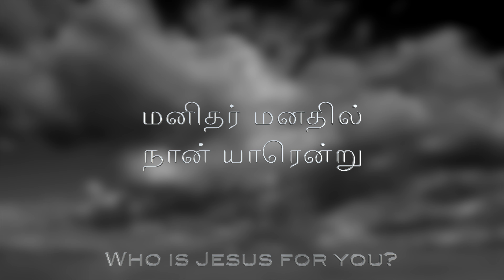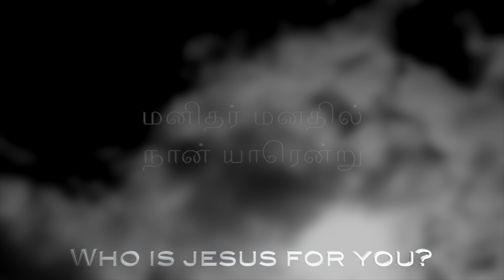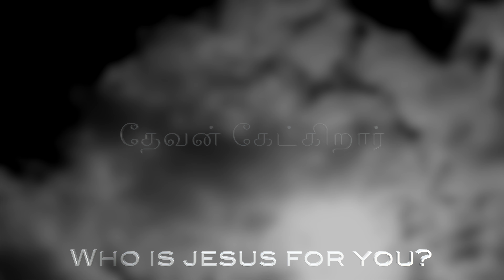Who Am I for You?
Jesus directly asked the disciples about what people think about him. Who is Jesus for you? What should we do to really follow Jesus? Lenten devotion song for day 2 by Raj Thomas.